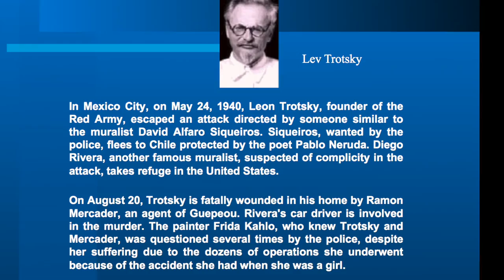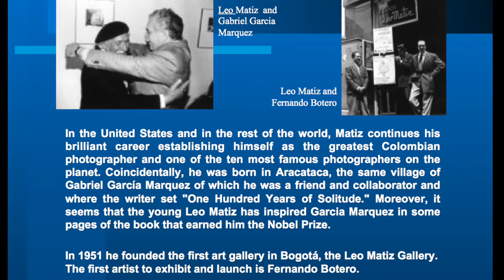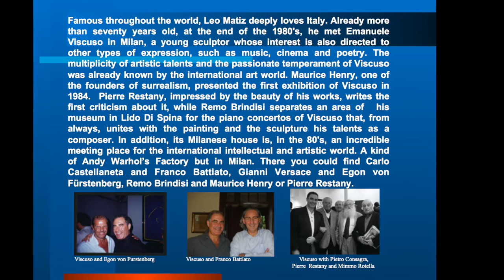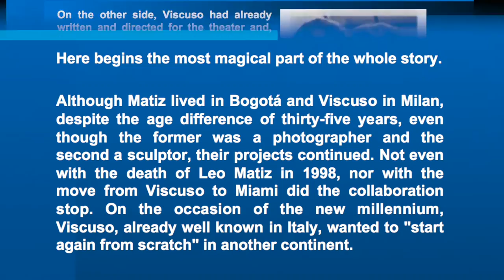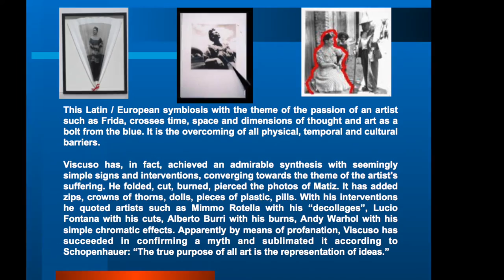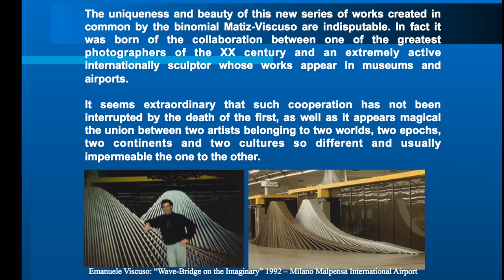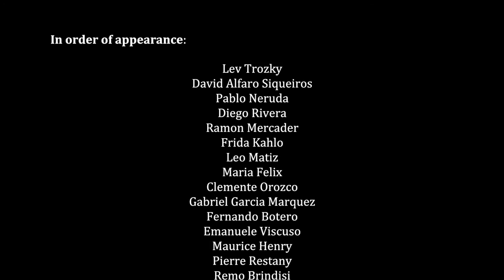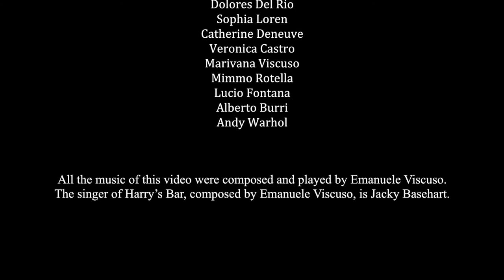Frida Kahlo, Leo Matiz and Emanuele Viscuso. By Sergio Uribe.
An incredible story trough space, time and the different dimensions of art, whose main characters are the Mexican painter Frida Kahlo, the Colombian photographer Leo Matiz and the Italian sculptor Emanuele Viscuso.